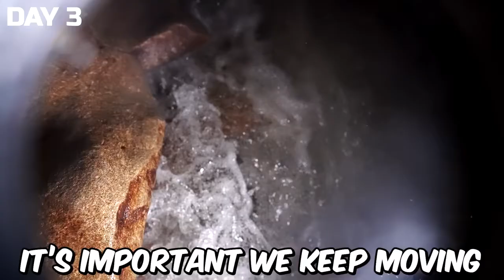stranded in a cave 7 days।।